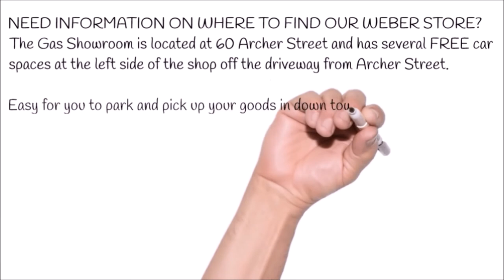The Gas Girls - Get Free red wine with Central Ducted Heaters & Jemena Rebates of $800!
Starting April 1st, get $800 in Cash Back Rebates with any new installation of Natural Gas Central Ducted Heating... and a Limited Edition bottle of  The Gas Showroom red wine!
"How good is Red Wine?" :)
The Girls are ready to help you get ready for a long stay at home right now!
and the Jemena Rebates that start April 1st 2020!

Sharing is also Caring! :)